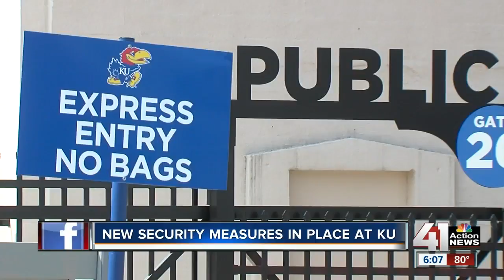Fans weigh in on new metal detectors at Kansas stadiums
College football is back and fans going to KU and Kansas State games will see a new addition to both stadiums.